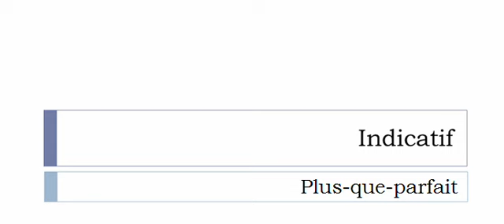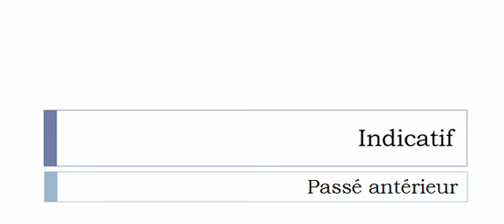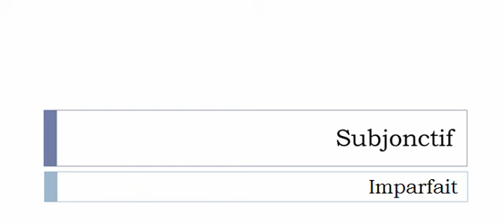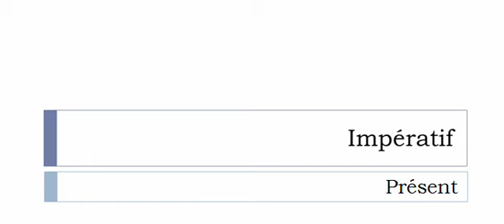French conjugation = Lifter